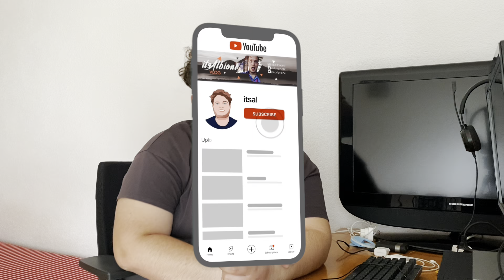Lufta me djemt!!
Ne ket vlog jemi kon tu xhiru video tjera per kanale tonat, kjo ju kallxon veq pak qka bohet in the backstage kur nuk jemi tu xhiru video qysh knaqemi e qka bojm. Shijojeni.

Faleminderit qe e kqyret